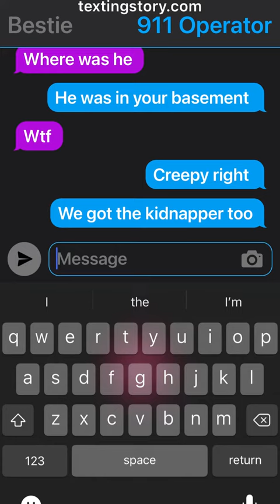January 3, 2023